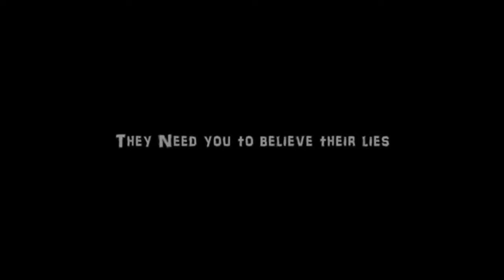NASA ... How they fool the Sheeple ... it's time to wake up from your deep slumber!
Everything the Bible says is coming true! Wake Up! They Worship Satan and our God is Real - Jesus Christ! Luke 8 17 - For there is nothing hidden that will not be disclosed, and nothing concealed that will not be known or brought out into the open

The Flat Earth & Fake Space Mass Awakening! Many.. both Good & Evil will be Executed for this Truth!

So God made the vault and separated the water under the vault from the water above it. And it was so

NASA Acting ... so Bad ... it's Scary ... Really Really Scary! The Earth is Flat & Space is Fake!

This Woke Me Up that Flat Earth is Real and that Space does not Exist and that God is Real!

The Earth is Flat , Fake Space, the Great Mud Flood & other Truths! Proof of God, Creation and the Firmament - Millions are Awakening! Wake Up or Die!

And in regards to Flat Earth ... Well it is real... millions of people are waking up to this deception every day ... I beg you all to please wake up to the lies we are fed by NASA, the Media and other traitors ... it will change your life for ever and maybe just maybe you will understand that GOD is REAL!

... So do you really believe that Elon Musk really put that car in space or are you still asleep?

Here are some beautiful testimonies from people who have found god and Jesus through Flat Earth